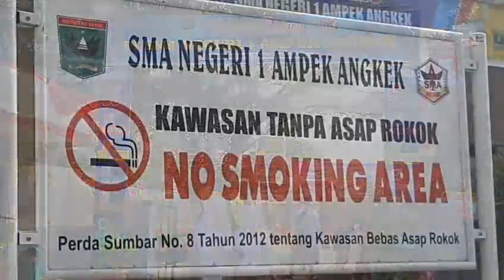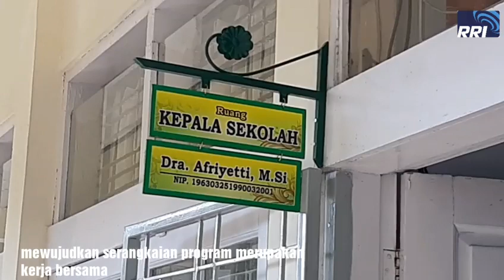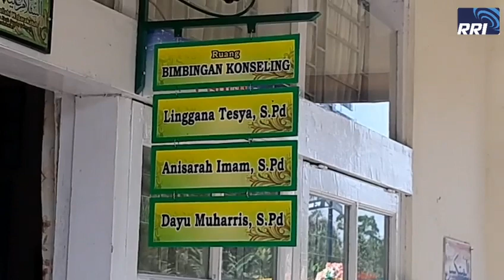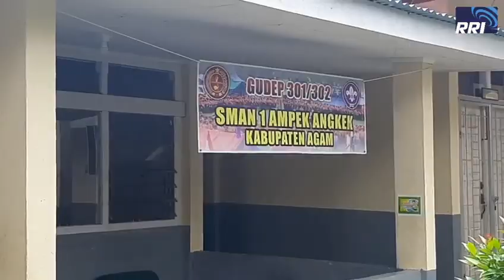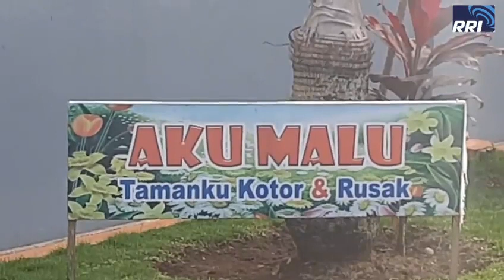SIAPA SANGKA INI YANG TERJADI DI SMA N1 AMPEK ANGEK KABUPATEN AGAM SUMATERA BARAT, TIDAK MUDAH!!!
Laporan RRI